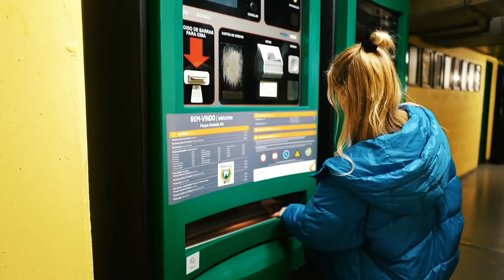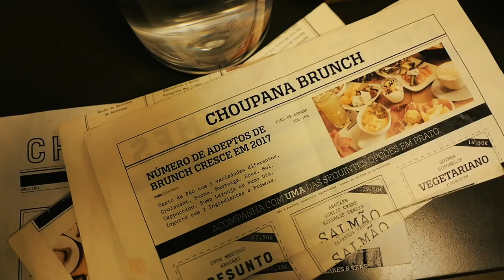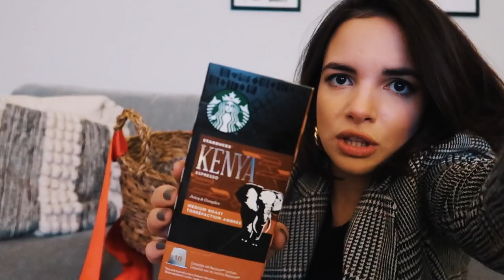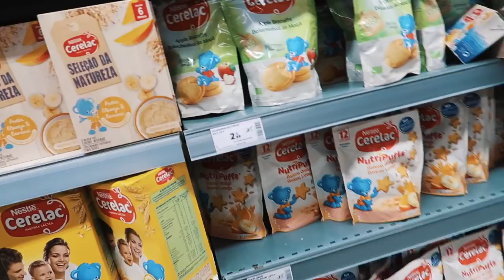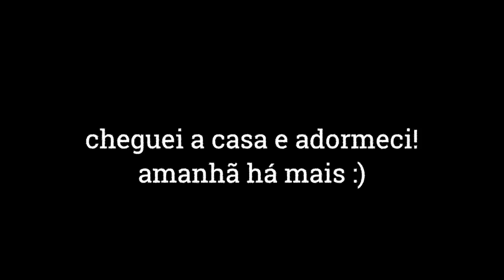ARTIGO 13 - Dia Com Alice VLOGMAS DIA 6| Mafalda Sampaio